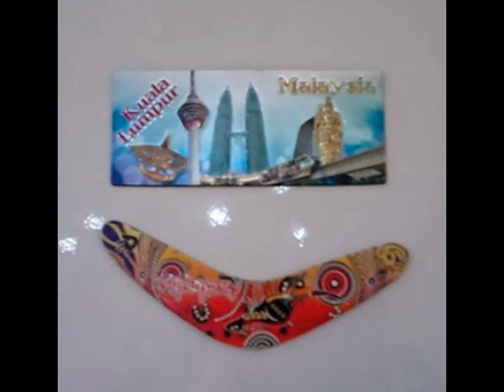Ribišška - úžasné servítkovanie a uzávierkovanie 1. 2. 2015